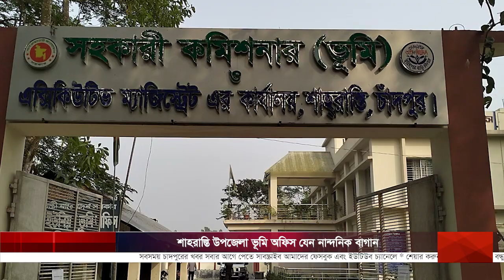শাহরাস্তি উপজেলা ভূমি অফিস যেন নান্দনিক বাগান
শাহরাস্তি উপজেলা ভূমি অফিসের পড়ে থাকা জমিতে করা হয়েছে মনোহর সবজি ও বিভিন্ন ফুলের বাগান।
উপজেলা সহকারী কমিশনার (ভূমি) রেজওয়ানা চৌধুরীর গড়া এই বাগানে উৎপাদিত সবজিতে এই কার্যালয়ের অনেকের দৈনন্দিন চাহিদা মিটছে।